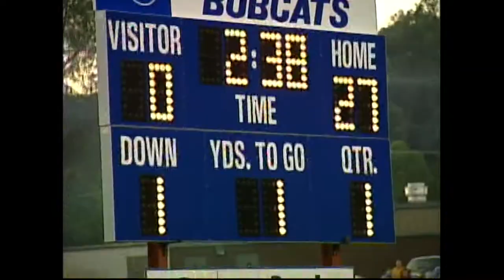2002 High School Football: NORTH HARDIN vs. BREATHITT CO.